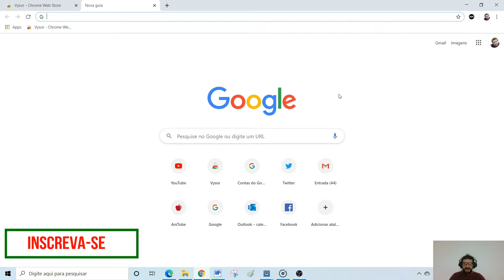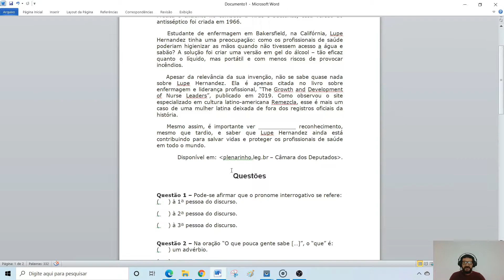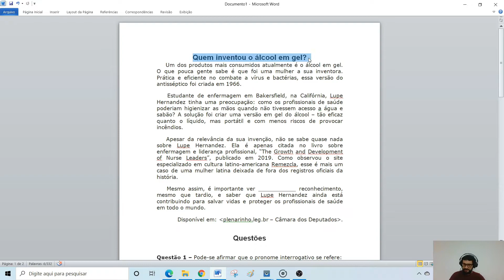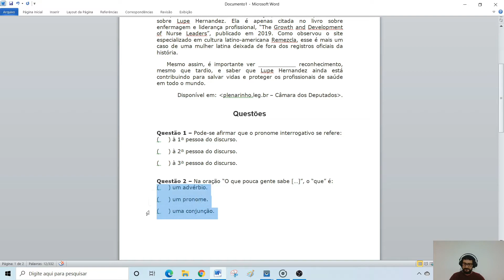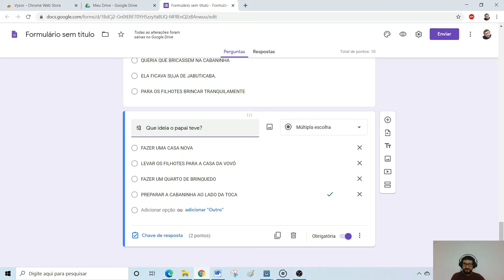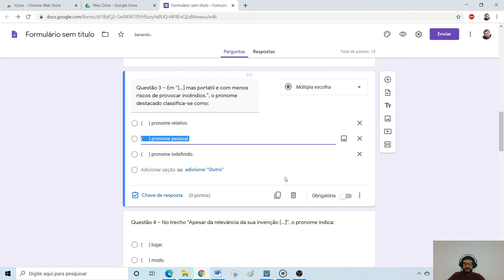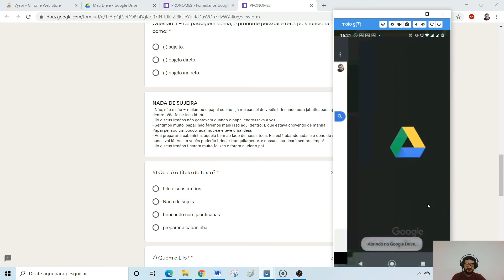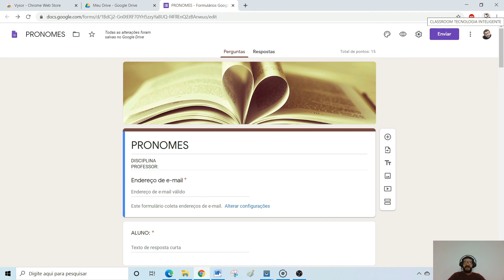GOOGLE CLASSROOM: GOOGLE SALA DE AULA - TUTORIAL COMPLETO # AULA 24: IMPORTAR QUESTÕES NO CLASSROOM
ESTE VÍDEO MOSTRA COMO  IMPORTAR QUESTÕES
Este vídeo ensina a trabalhar com a plataforma google classrom.
Aulas de google classrom.
Assista todos os vídeos da playlist para tirar todas as suas dúvidas sobre o google sala de aula.
Os vídeos vão ensinar: como criar atividades; enviar notas; criar atividades com teste e muito mais.
ESTE VÍDEO MOSTRA COMO IMPORTAR QUESTÕES NO GOOGLE CLASSROOM
Neste vídeo vou mostrar as principais ferramentas do google classroom, Google sala de aula, classroom, e outros adjetivos. Aqui neste vídeo apresentarei o google classroom sala de aula, e também como fazer google classroom login, ou google classroom entrar em sua class google.
Demonstrarei o app google classroom, googles class, sala de aula google, google sala, para
A plataforma google sala de aula, esta disponível para fazer loguin com o aplicativo sala de aula google, google sala.
este vídeo é uma série de tutorial google classroom, Aulas de google classrom.

CLASSROOM TECNOLOGIA INTELIGENTE